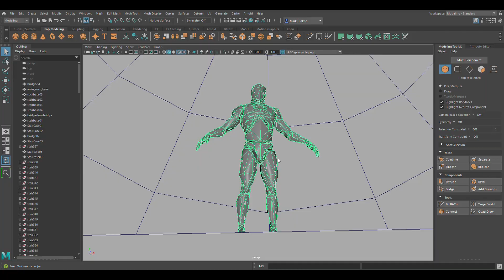Spikey Modular Rock 02 in Maya, Zbrush and Substance painter 🎨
Was busy doing other non art stuff. But tonight got something done 🗻🪨🔨💻